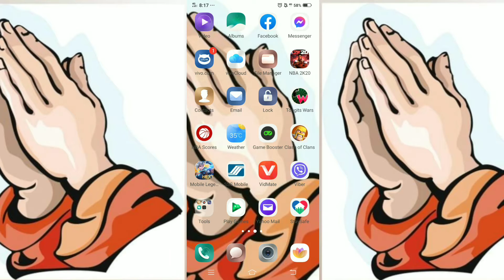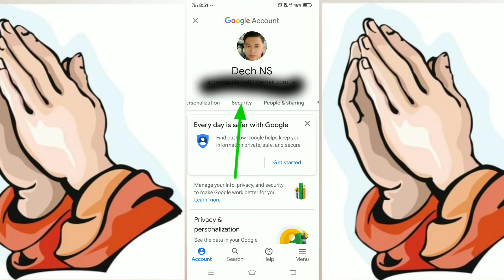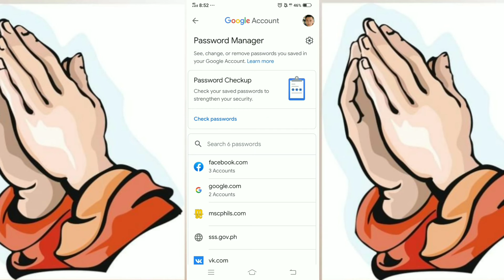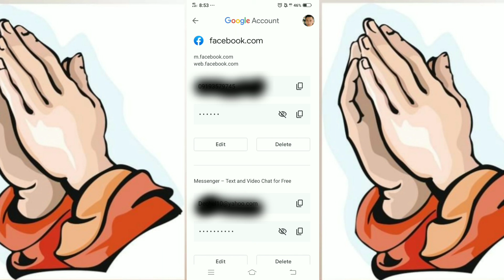PAANO MALAMAN o MAKITA SA EMAIL ANG PASSWORD NI BF/GF ANG KANYANG FACEBOOK ACCOUNT-2021